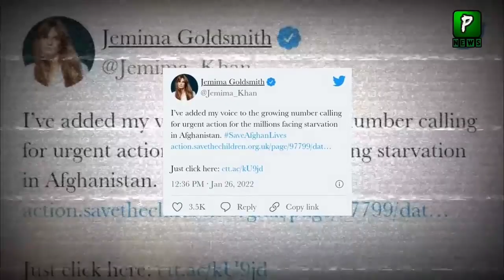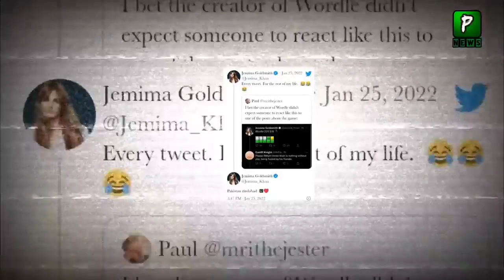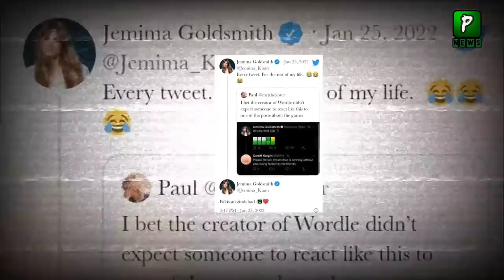Jemima Goldsmith Statement on latest Situation Between Pakistan and Afganistan